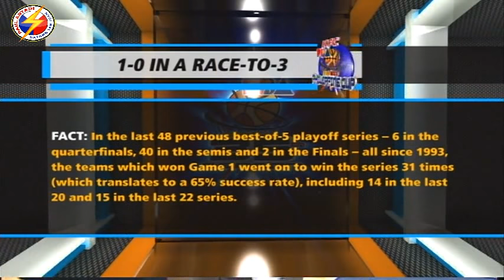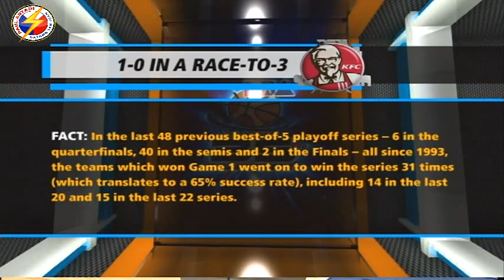2009 PBA RETRO GAME |PUREFOODS vs RAIN OR SHINE | QUARTERFINALS 🏀